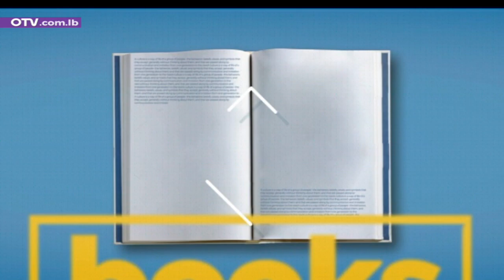هل تعرفين ما هي أفضل طريقة لاستخدام منتجات العناية بالبشرة خلال فصل الصيف؟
هل تعرفين ما هي أفضل طريقة لاستخدام منتجات العناية بالبشرة خلال فصل الصيف؟ مع الدكتور الياس صعب